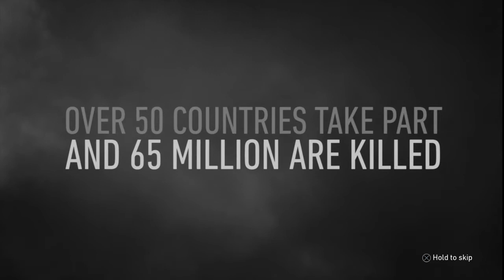Call of Duty WW2 D-Day gameplay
Sorry about the game audio I dont know why its so quite I tried to turn it up in editing but I couldnt get it to work, but regardless hope everyone enjoys the video anyway.